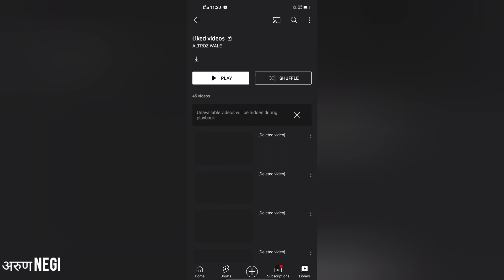altrozowners 😭 My all videos DELETED !! arunpanwar से मिलने का सपना टूट गया 😭 please help🙏🏻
altrozowner 😭 My all videos DELETED !! arunpanwar से मिलने का सपना टूट गया 😭 please help🙏🏻

Aj mere sath aisa seen ho gya hai dosto ki mai kya bolu bagvan aisa kisse ke sath na kre ye galti kaise ho gye muje pta hi nhe chla koe itna mehnat kre din rat or uske sath ye sb ho jay to ye bilkul bhi shi nhe hai ap log jo bhi muje support kr rhe hai unko dil se shukriya jo bhi shuru se mere sath jude huy hai unko shukriya plzzz aage bhi aise hi pyar or support bnay rkhe..And mai baahut jada parishan hu dosto and ho skta hai ki meri videos ki NOTIFICATIONS ap logo tk na jay to plzzz apne notification vale section mai jakr ap log check kr skte hai..ye jo kuch bhi hua na ye shi nhe hua itna bdiya chal rha tha sb kuch and last mai ye seen create ho gya..ap log plzzz..sath bnay rkhe and videos ko share kre..and agar channel ko subscribe nhe kiya hai to plzzz subscribe kr dena..ap log jante hi honge jb koe itna din rat mehnat krta hai or usko uska fal bura milta hai to kaisa feel hota hai ..and mai koe sympothy gain nhe kr rha ap log channel pe check kr skte hai all videos deleted ho chuki hai..so plzzz request hai ap logo se..ki ap log support kre and videos ko pyar de...Baki mai videos lata rhuga to channel pe bne rhna...plzzzz

🙏🏻DEV BHUMI HIMACHAL PRADESH🙏🏻